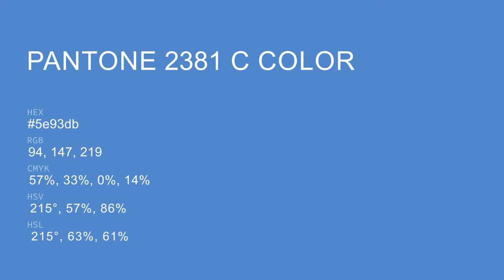color 5e93db hex color - Blue color - Warm color 5e93db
What color is ? 5e93db hex color - Blue color - Warm color 5e93db

Hex 5e93db Color Code is also known as color.

Hex 5e93db Color code in RGB color code model is created after adding 36.86% red color, 57.65% green color and 85.88% blue color.
Hex 5e93db Color code in CMYK color (process color) code model is generated after subtraction of 57% cyan, 32% magenta, 0% yellow and 14% black.